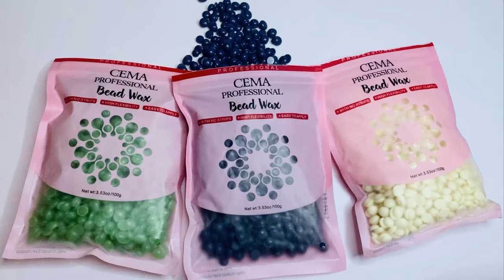CEMA | WAX BEADS | Vlog Ft. Himani